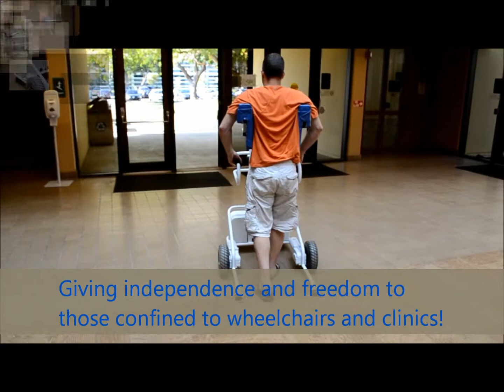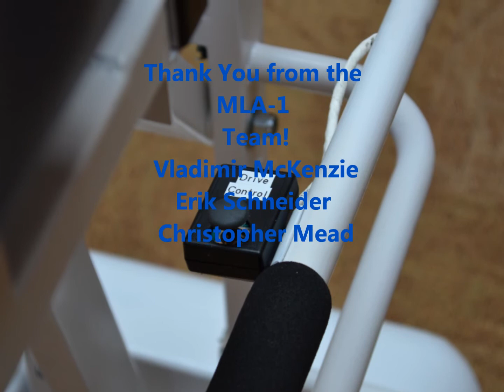MLA-1 Design Project Video (Mobilized Lift Assistant)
The MLA-1 improves mobility independence of post-surgery & elderly individuals and provides liberating rehabilitation opportunities for physical therapy patients.